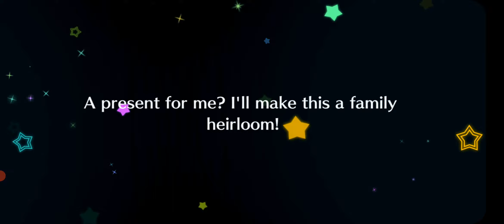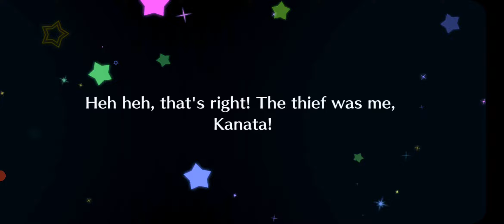Love Live SIF All Stars - FES 09/2021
Depois de tanto tempo sem upload, vamo ver se vem cartinha boa.